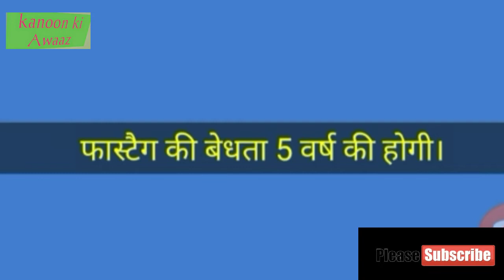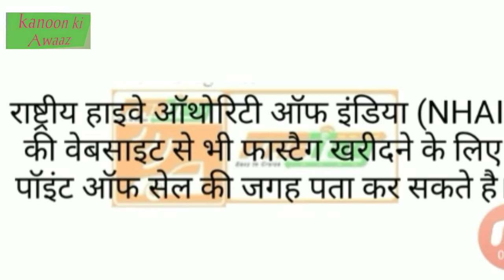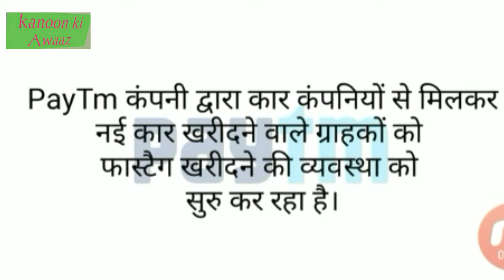What is Fasteg in toll?How do Recharg Fasteg फास्टैग क्या है?||By kanoon ki awaaz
⇨ Title :- What is Fasteg in toll?How do Recharg Fasteg फास्टैग क्या है?||By kanoon ki awaaz